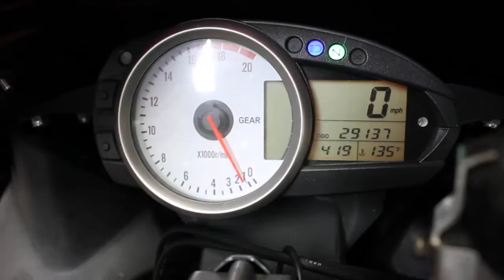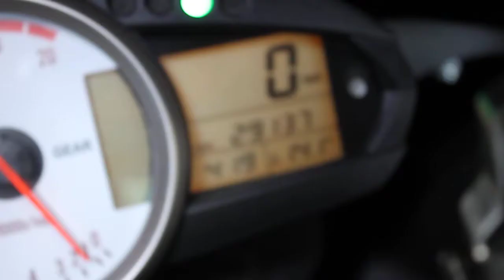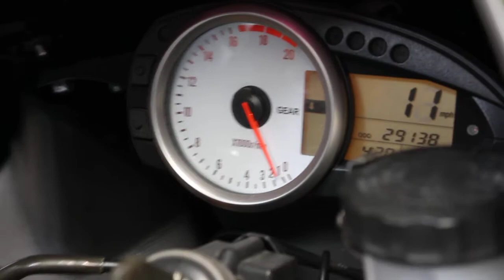K252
2007 Kawasaki Ninja Zx6-R

Mileage= 29,138